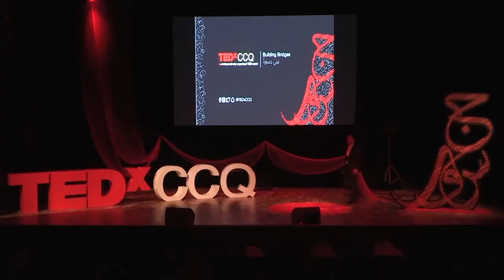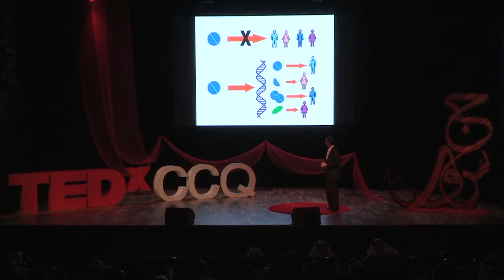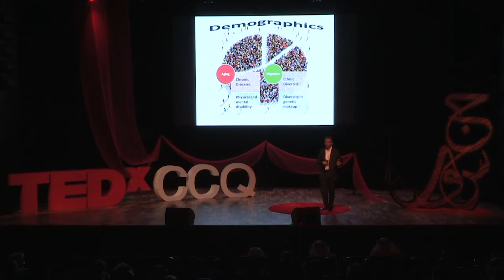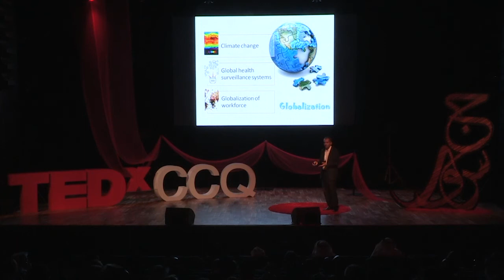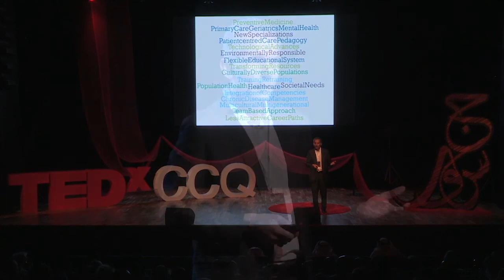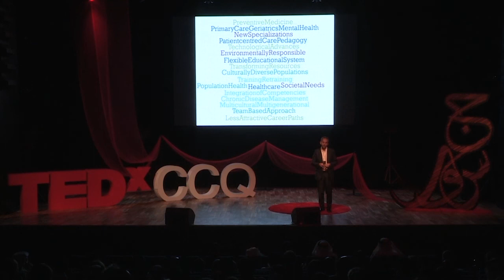The Impact of Personalized Medicine on Higher Education | Dr. Hassan Abdel-Aziz | TEDxCCQ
Dr. Hassan Abdel-Aziz gives some insight into how we will teach medical practitioners of the future. Dr. Hassan Aziz has been interested in different aspects of medical laboratory science, higher education, and health informatics. Dr. Aziz was elected to the American Society for Clinical Laboratory Science (ASCLS) Board of Directors between 2009 and 2012. He represents ASCLS at the International Federation of Biomedical Laboratory Science (IFBLS). He founded the Qatar Advisory Board of the American Society for Clinical Pathology (ASCP) in 2013. He is a member of the ASCP International Advisory Board and a consultant for the ASCP Global Outreach Program. Aziz is an external examiner for a number of international programs and an adjunct faculty to a number of institutions. He is a Fellow of the Association of Clinical Scientists. This talk was given at a TEDx event using the TED conference format but independently organized by a local community.